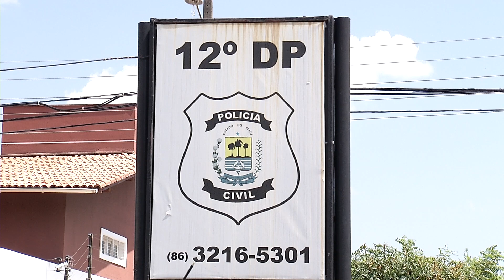ARROMBADOR DE CARRO: Polícia prende integrante de quadrilha em Teresina